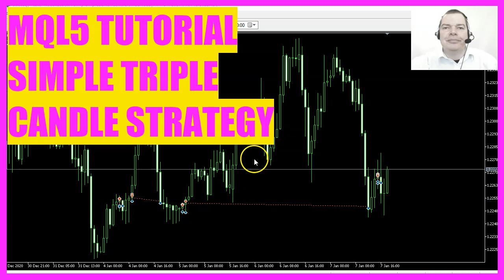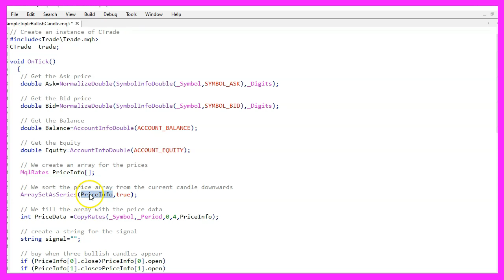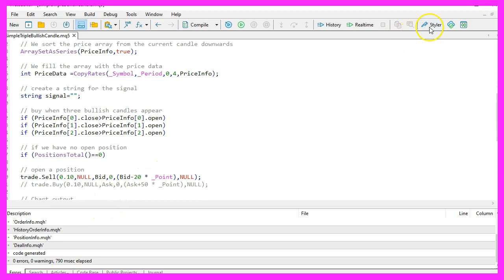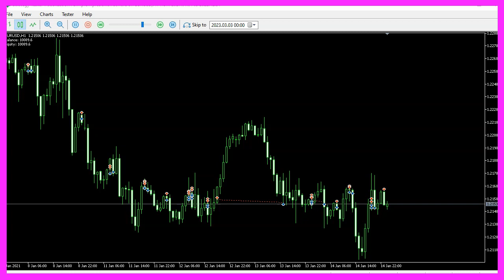MQL5 TUTORIAL - SIMPLE TRIPLE CANDLE STRATEGY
Introduction to Triple Candle Strategy (00:00 - 00:19)

Introduction to creating a simple strategy that opens a trade after three consecutive bullish candles.
Setting Up the Expert Advisor in MetaEditor (00:19 - 00:30)

Overview of the source code for the Expert Advisor, starting with the inclusion of the 'trade.mqh' library.
Determining Price and Balance Information (00:30 - 01:09)

Explanation of how to determine the ask and bid prices, as well as the account balance and equity.
Creating and Sorting the Price Array (01:09 - 01:28)

Instructions on creating a price array with MQL rates and sorting it from the current candle downwards.
Filling the Price Array and Candle Analysis (01:28 - 01:49)

Details on filling the price array for four candles and analyzing the closing and opening prices of each candle.
Identifying Three Bullish Candles in a Row (01:49 - 02:08)

Criteria for identifying three consecutive bullish candles and checking if there are no open positions.
Opening a Position and Displaying Account Information (02:08 - 02:18)

Steps to open a position when three bullish candles are identified and displaying account balance and equity on the chart.
Compiling and Testing the Expert Advisor (02:18 - 02:34)

Instructions on compiling the Expert Advisor and testing it in MetaTrader using the Strategy Tester.
Running the Expert Advisor in MetaTrader (02:34 - 02:54)

Demonstrating how to run the new Expert Advisor in MetaTrader and observing its performance.
Conclusion and Additional Resources (02:54 - 03:20)

Final thoughts, suggestions for further learning through other videos or a premium course, and thanking the viewers.

In this video, we are going to create a very simple strategy that will open a trade whenever we have three bullish candles in a row. This is a very simple strategy, but it works actually okay.

So let's find out how you can create an expert advisor like this one with MQL5.

Let's take a look at the source code for our expert advisor. We start here with an include command. With this, we import trade.mqh. This is a library that provides simplified trading functions. With this, we can create an instance of the class Ctrade with the name trade. In the function itself, we determine the price using symbol info double for the current currency pair on the chart. We want to determine the ask price and with underscore digits we get in combination with normalized double the correct number of decimal places for the respective currency pair. We repeat the whole thing here again with the bid price. The line is so far identical except for this part where we use symbol underscore bid. We are also interested in the growth balance. We determine this with account info double and here we pass as parameter account_balance. For the net balance called equity, we repeat this again. But in this case we use account underline equity as parameter. After that, we create a price array with the name price info using MQL rates. Using array set as series, we can now sort our price info array from the current candle downward.

And using copy rates, we now fill the price array for the current currency pair and the time unit selected on the chart. We start from candle zero and fill the array with the value for four candles, which we store in our price info array. Why do I use four candles here? Quite simply, in the experiment, you can swap the numbers around here because candle zero is the current candle and the result changes quite a bit if you omit the current candle. For now, we want to find out if the closing price for candle zero in our price info array is greater than the opening price for candle zero. If it is, we have a bullish candle. We then repeat the whole thing again here for the closing prices and the opening prices of candle 1 and candle 2 and immediately, if we have three bullish candles in a row, we want to know if the current number of positions is zero. If it is, then we would like to open a position. To do this, we use trade sell to open a position for 10 micro lot. Finally, we use the comment command to display the value for the balance, that is, the gross balance and the value for the equity on the chart.

That's about it for the most part. When you're ready, you can pop up the toolbar here at the top and click compile or press the F7 key. That should work here without any errors. And if it does for you, then you can click on this little icon up here or press F4 to return to Metatrader. Now here we are going to run our new Expert Advisor simple triple bullish candle. If the strategy tester is not displayed, you can show it here via the menu or with the key combination control and R. Let's start our test. Then you can see here already the first graphical development and you have programmed this yourself with this few lines here in MQL5.